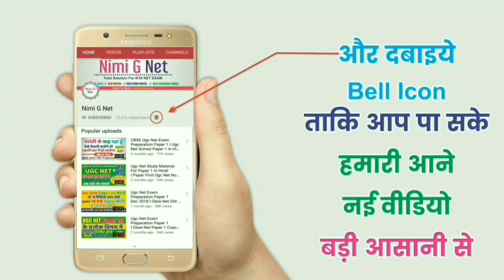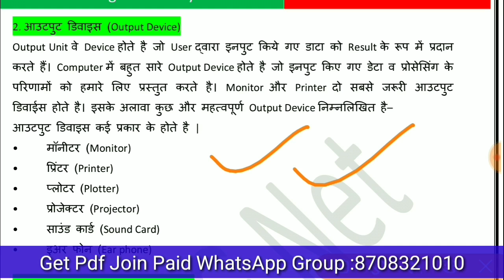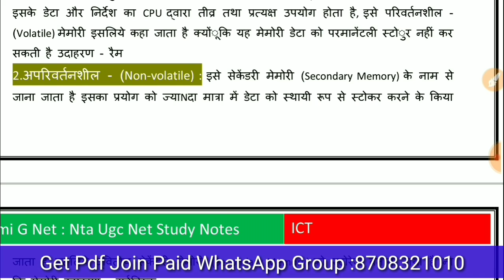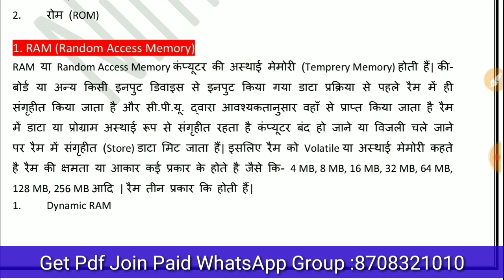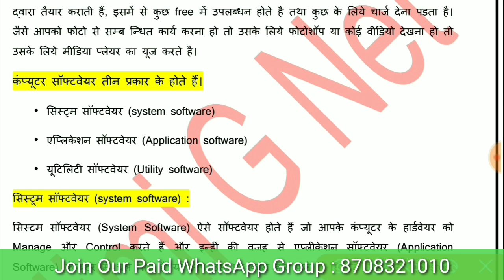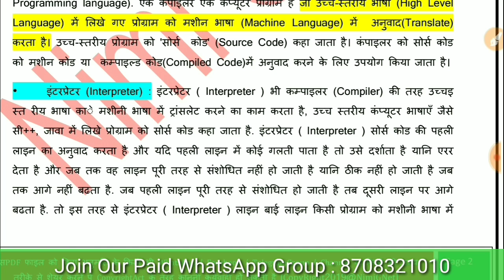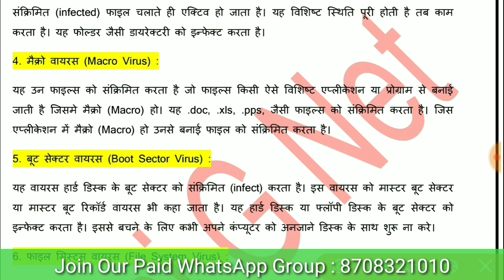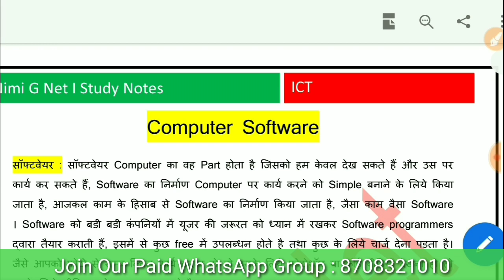Nta Ugc Net ICT in Hindi, Parts of Computer, Memory, Types of Software, Antivirus